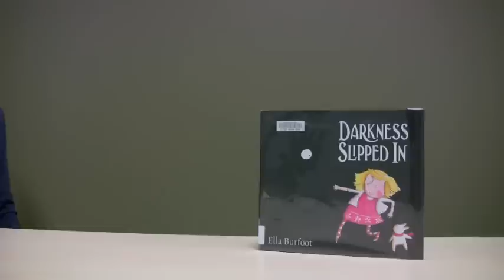Darkness Slipped In.mpg